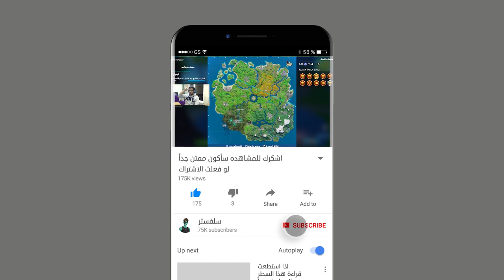تحدي سولو فقط التلويت من ⛏ الخزينة صعب جداً 🔥⛏ fortnite